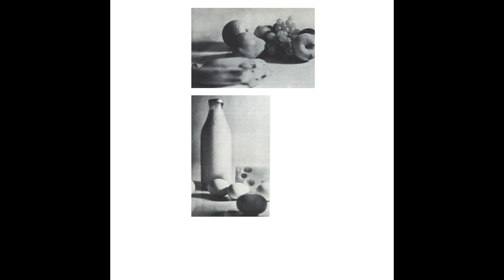Marie Davidson - The Voyage Out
Released by: Total Black

Release/catalogue number: Total Black - 52